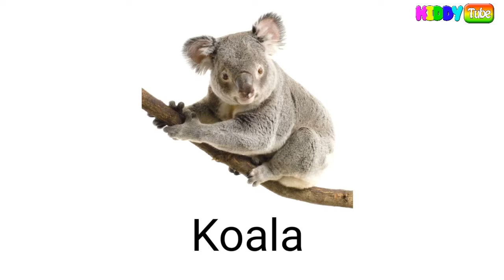A for Apple B for Ball, A se Anar AA se Aam, ABCD Song, अ से अनार क से कबूतर, alphabets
Music is not own.